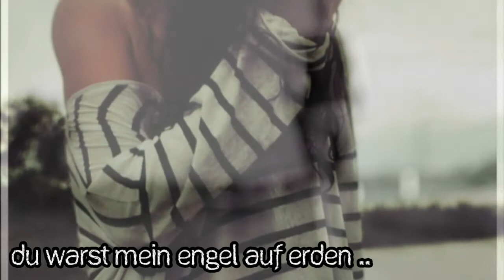ℓιєвє ;; ιѕт ηι¢нт ѕєℓвѕт νєятѕтäη∂ℓι¢н «'3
um die Liebe eines Mädchen musst du kämpfen! &' sie nicht als selbstverstndlich nehmen ! weil das tut am meisten weh !